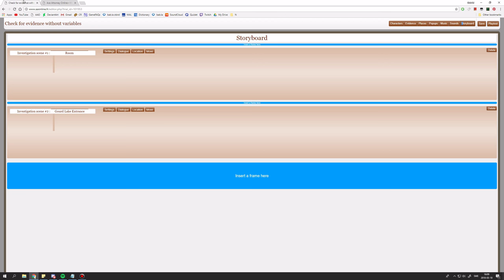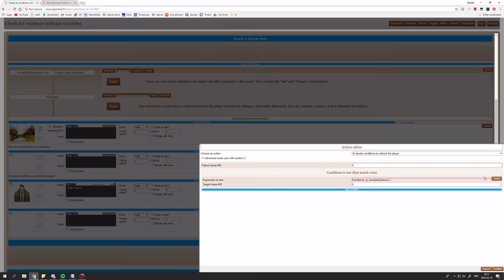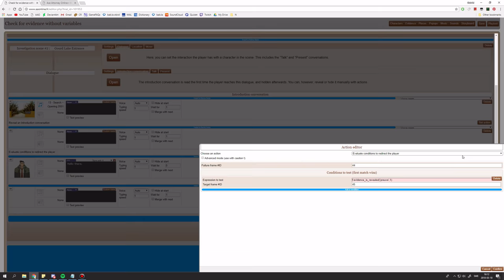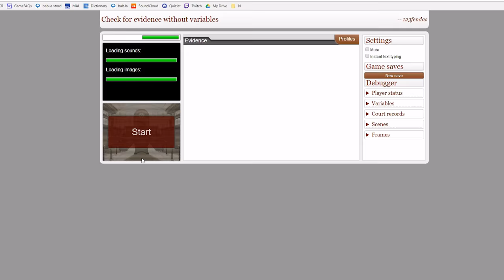Ace Attorney Online Tutorial: Check revealed/hidden status of evidence/profile without variables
Hello this is the 11th Ace Attorney Online tutorial. I waited five days to make this video.